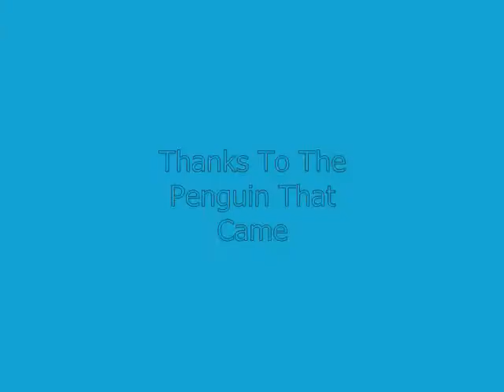★★OVER★★CPXxstreme's Intro Contest/ Second Party★★OVER★★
Choose The Best Intro And Comment On This Video. My Second Party Is Up. Thank You For All The People That Came.
Songs:
Overdrive, Sugar Red Drive